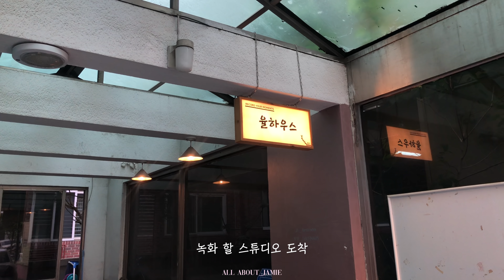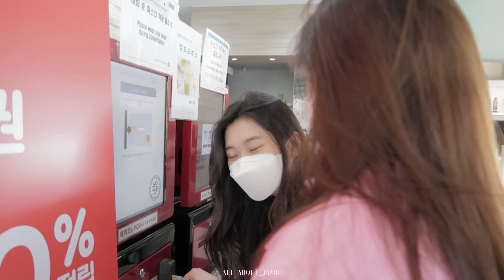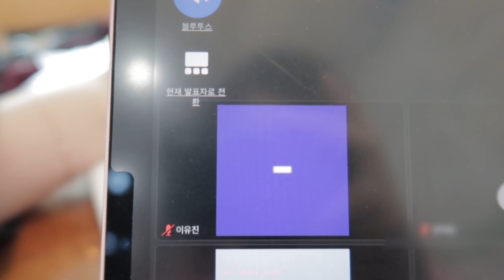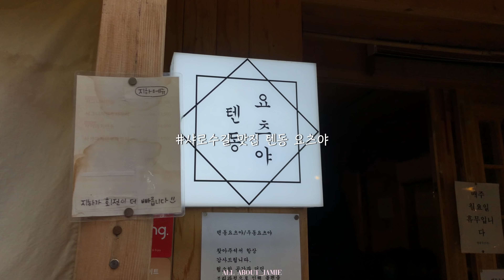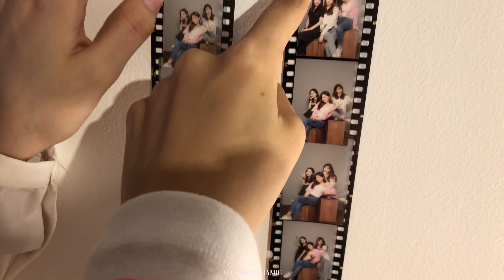음대생들의 샤로수길 데이트 Vlog. (밥+사진+술 풀코스🤭) 그리고...인스타에서만 보던 인싸 마스크...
*화질 설정하고 보세요~

친구들이랑 오랜만에 샤로수길 데이트했어요 😍
유명한 맛집들도 다녀오고 사진도 찍었어요 !!!
다들 샤로수길 가시면 꼭 ! 저기 다 가보세요

그리고..엄마가 인스타에서만 보던 인싸 마스크를 사왔어요. 너무 웃겨요 정말.